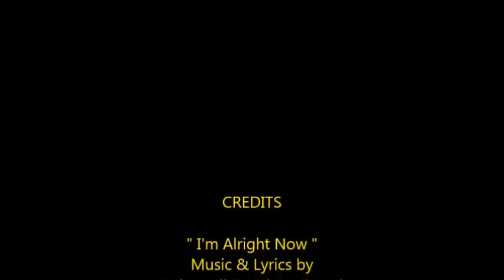" I'm Alright Now " Music & Lyrics by Kevin Wall and Valann Dupuis , 7th Avenue Band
Music & Lyrics by Kevin Wall & Valann Dupuis
7th Avenue Band .
In memory of Lisa Sinclair Wall
Dedicated to our family & friends that have left us.
Copyright Aug 31,2020